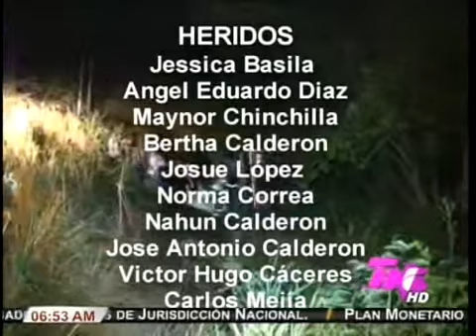TVC Tn5 Matutino: un muerto y varios heridos en volcamiento de bus en Quimistán Santa Bárbara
Televicentro TVC tvcplay TelevicnetroHN La madrugada de este jueves un bus que transportaba operarios de una maquila volcó dejando un muerto y al menos 15 heridos, en el municipio de Quimistán Santa Bárbara, al occidente del país.